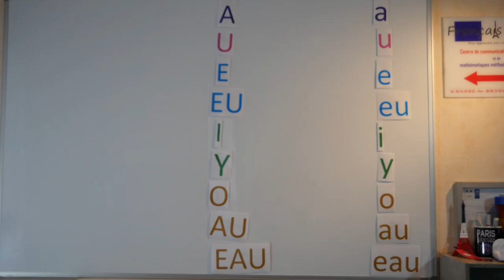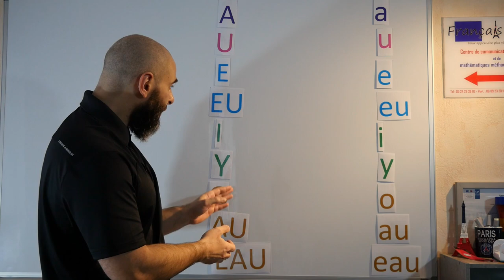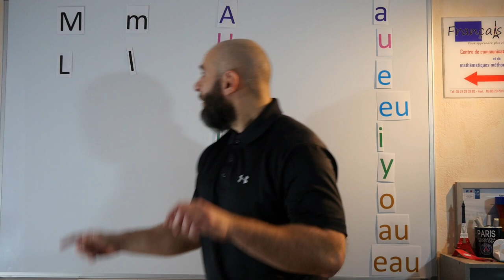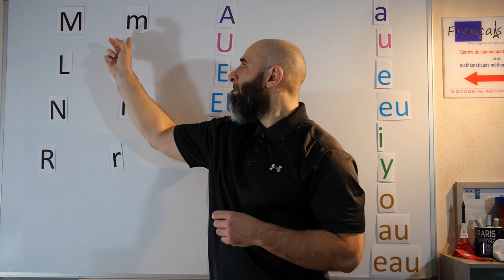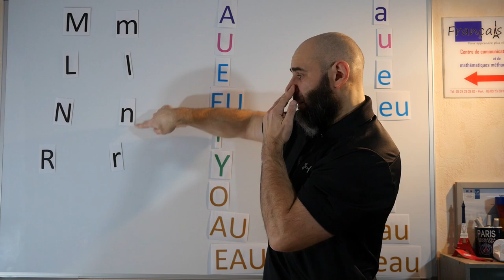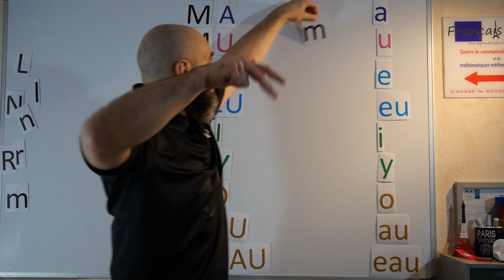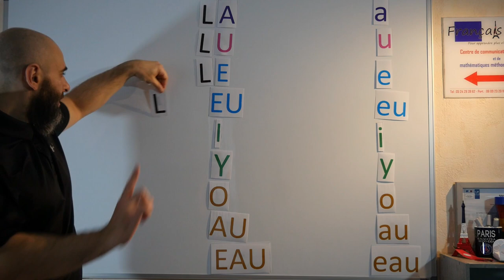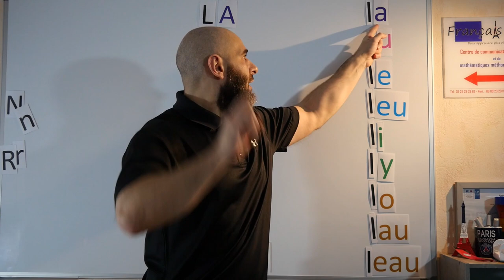Apprendre à lire. Tout le programme CP et CE1 #2 (1/2) / تعليم القراءة باللغة الفرنسية درس 2 جزء1